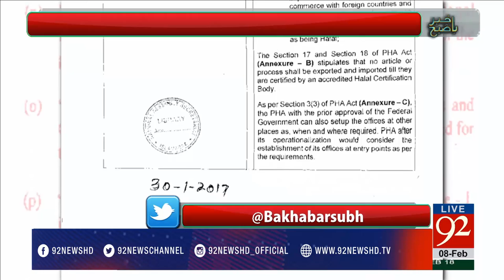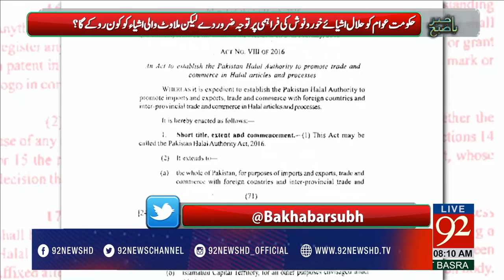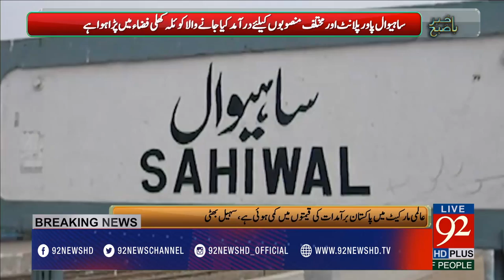Bakhabar Subh -08-02-2017- 92NewsHDPlus